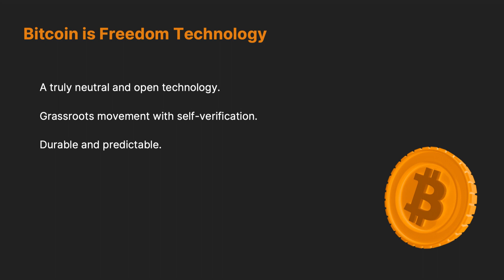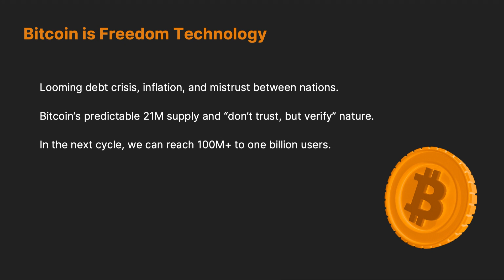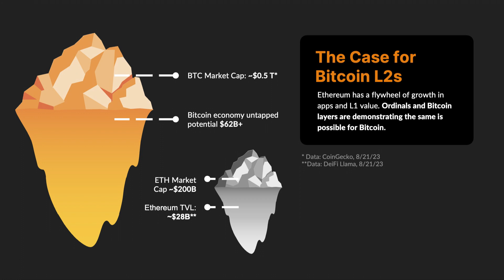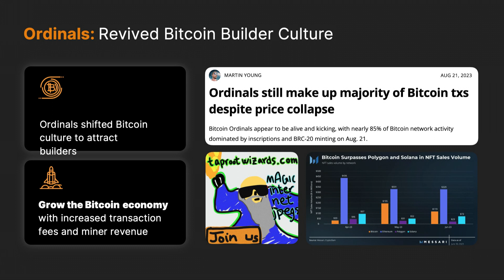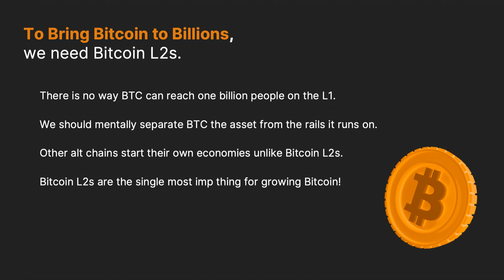State of the Bitcoin Ecosystem - Bitcoin Unleashed 2023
The Ordinals protocol kicked off a wave of excitement about building on Bitcoin. Additional Bitcoin layers bring the focus back to the original blockchain as the most secure settlement layer for Web3. The total Bitcoin L2 market cap is under $2 billion today, compared to over $8 billion in value for just the top five L2s on Ethereum. Hear from Trust Machines CEO Muneeb Ali about how to unlock the value of Bitcoin L2s.